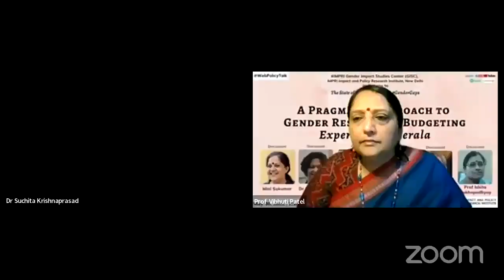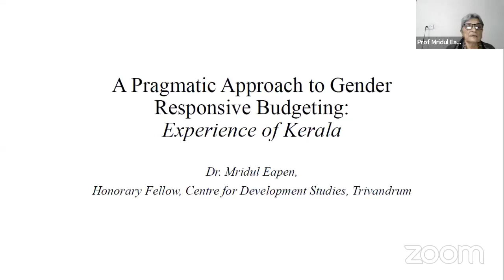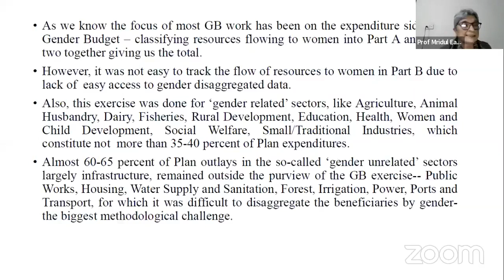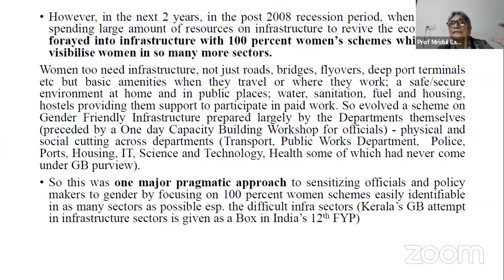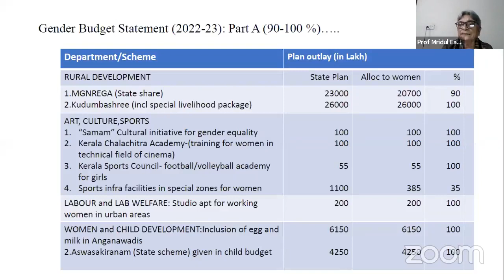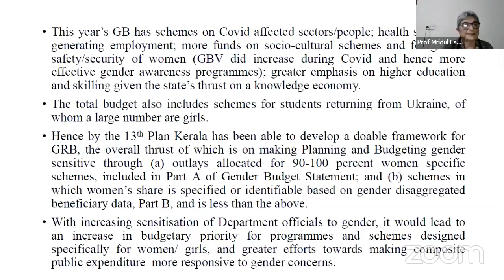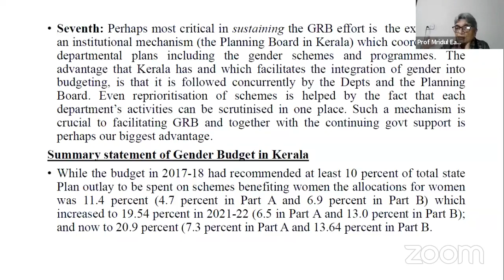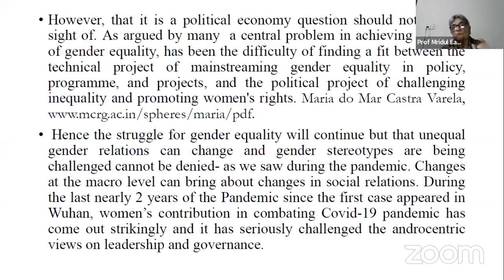GenderGaps | E57 | Dr Mridul Eapen | Pragmatic Approach to Gender Responsive Budgeting: Kerala Live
Live Video

A Special Talk on

A Pragmatic Approach to Gender Responsive Budgeting:
Experience of Kerala

Details of the WebPolicyTalk
May 30, 2022 | 7:30 p.m. IST

Speaker:
Prof Mridul Eapen
Former Member, Kerala State Planning Board; Honorary Fellow, Centre for Development Studies, Trivandrum

Discussants:
Prof Mini Sukumar
Member, Kerala State Planning Board

Prof Suchita Krishnaprasad
Former Head of Economics Department,
Elphinstone College, Dr Homi Bhabha State University, Mumbai

Dr Sanghamitra Dhar
Technical Coordinator (States)- Gender-Responsive Budgeting, UN Women

Prof Ishita Mukhopadhyay
Professor, Department of Economics, and Former Director, Women Studies Research Centre, University of Calcutta